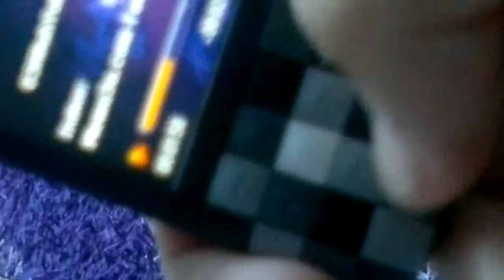creative zain mozaic